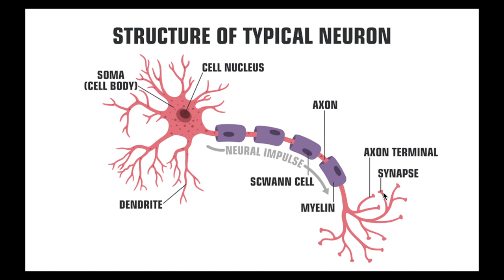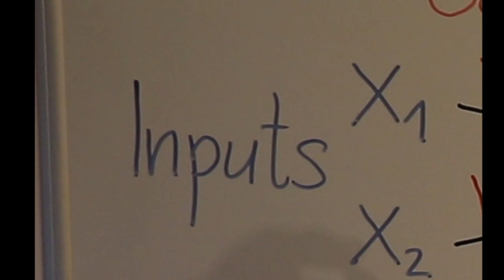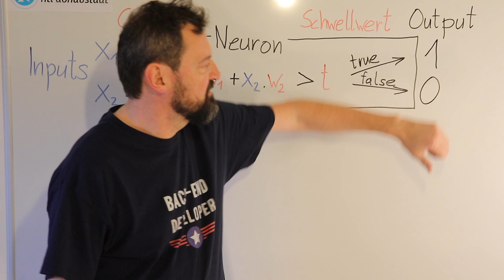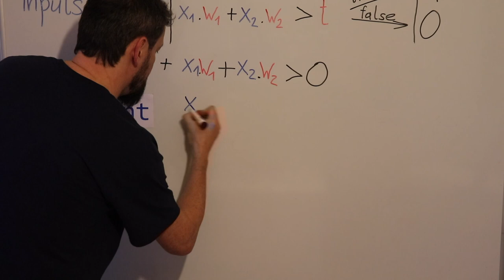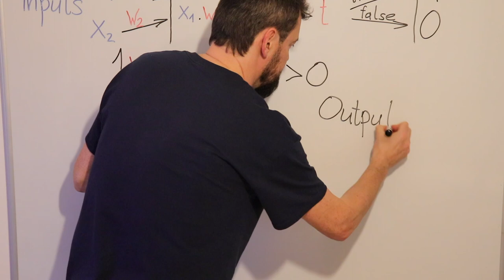06 ML: Perzeptron Teil 2: Das Computermodell: Inputs, Gewichte, Aktivierungsfunktion, Output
In diesem Teil 2 der Perzeptronvideos erkläre ich am Whiteboard das Computermodell eines Perzeptrons. Keine Bange. Alles gar nicht so schwer und soviel Mathematik ist eigentlich auch nicht dabei.

Inputs, Gewichte, Summation, Aktivierungsfunktion, Heavisidefunktion und Output. Das sind alles Begriffe die man mal überzuckert haben muss, um im Teil 3 so ein Perzeptrönchen programmieren zu können.

Hast Du Bock auf Machine Learning und Artificial Intelligence? Ich auch! Und zwar so richtig!

In den Videos dieser Playlist gibt es alle möglichen Erklärungen und Progrämmchen zu Machine Learning, Artificial Intelligence und so dem ganzen Drumherum.

Übrigens! Du interessierst Dich für Machine Learning, hast von TensorFlow gehört und kannst noch nicht Python?

Die Videos meines Python Crashkurses helfen bei einem Einstieg in diese locker lässig programmierbare Sprache.

Alle Programme können von GitHub heruntergeladen werden.